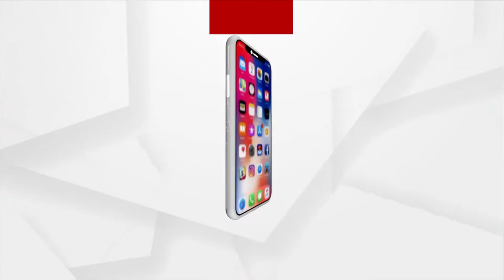People turned out in large numbers on the roads to welcome PM Modi in Karnataka's Mangaluru